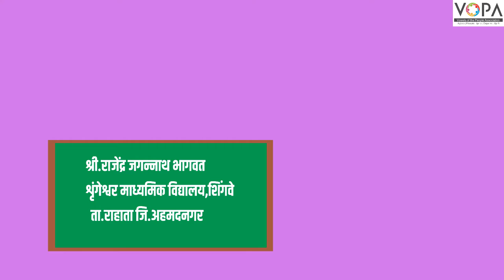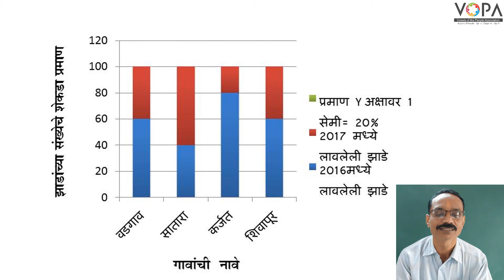८ वी | गणित | एन.एम.एम.एस | सांख्यिकी | V3